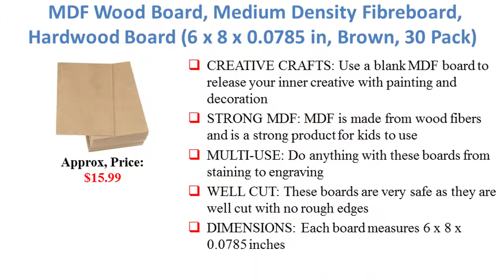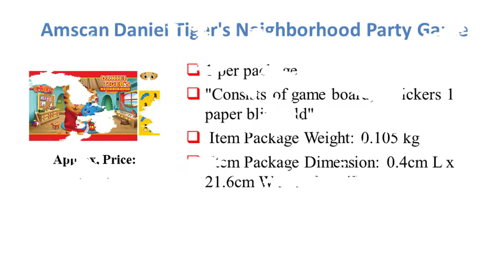Top 6 Best Wood Art Boards With Price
All list in the video:
6. YoleShy 6 Pcs 8'' x 8'' Unfinished Wood Cradled Painting Panel Boards for Arts & Craft - Wooden Canvas Panels
5. U.S. Art Supply 12" x 12" Birch Wood Paint Pouring Panel Boards, Gallery 1-1/2" Deep Cradle (Pack of 3) - Artist Depth Wooden Wall Canvases - Painting Mixed-Media Craft, Acrylic, Oil, Encaustic
4. Unfinished Birch Wood Canvas Panels Kit, Falling in Art 4 Pack of 9x12’’ Studio 3/4’’ Deep Cradle Boards for Pouring Art, Crafts, Painting and More
3. MDF Wood Board, Medium Density Fibreboard, Hardwood Board (6 x 8 x 0.0785 in, Brown, 30 Pack)
2. Pomeat 6Pcs 8" x 8" Wood Panels, Birch Wood Boards Unfinished Wood Canvas Cradled Panel Boards for Painting, Drawing and Arts & Crafts
1. Amscan Daniel Tiger's Neighborhood Party Game

Diy for Life, DIY Recycled ideas, Diy for me.